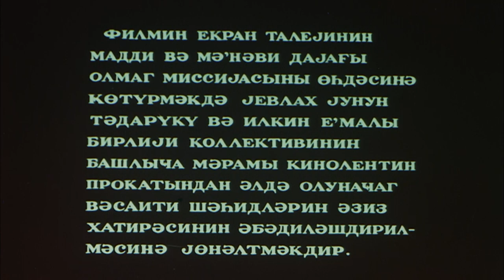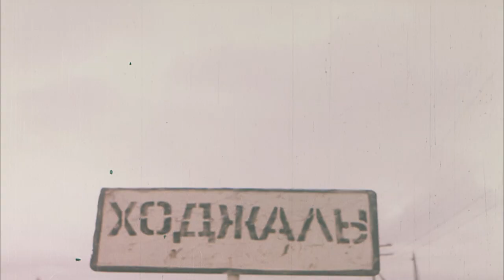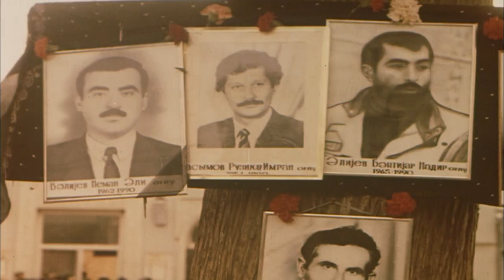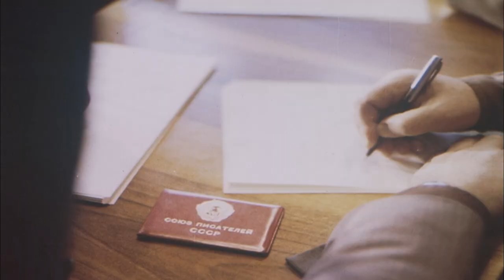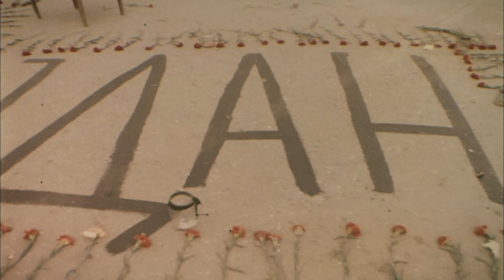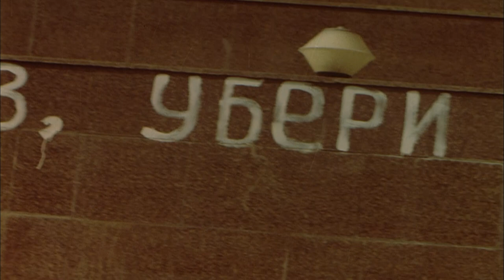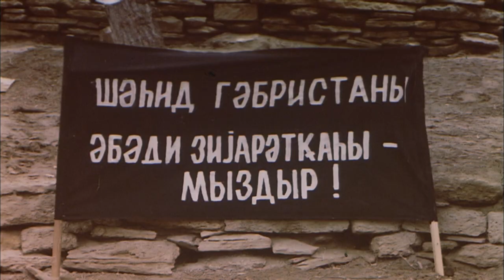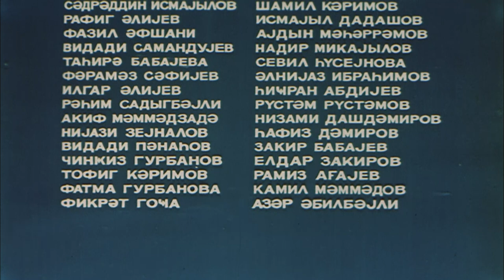Azadlığa gedən yollar (1990)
18+
Film Azərbaycan xalqının azadlıq yolunda mübarizəsindən bəhs edir. Bu yolda ölkəmizin qarşılaşdığı ən böyük faciələrdən biri də 20 yanvar 1990-cı il tarixində baş vermiş “Qanlı yanvar”dır.
Film Cəfər Cabbarlının “1905-ci ildə” pyesindəki bir səhnə ilə açılır. Qubernator çarın portreti asılmış otaqda Azərbaycan və erməni xalqlarının faciəsi üçün plan hazırlayır. Təki qırğınlar olsun. Yoxsa böyük imperiyanın taleyi təhlükə qarşısında qalar. Belə bir səhnədən sonra tamaşaçı Ermənistanda və Azərbaycanda azərbaycanlıların başlarına gətirilən faciələrlə tanış olur. Qara Yanvar adı ilə Azərbaycan xalqının tarixinə daxil olmuş 1990-cı il yanvarın 20-də Bakıda baş vermiş xalq faciəsi və bundan sonrakı hadisələr filmin əsas süjet xəttini təşkil edir.

İstehsalçı: Azərbaycanfilm, Salnamə Yaradıcılıq Birliyi

Rejissorlar: Xamis Muradov, Tofiq Məmmədov, Ramiz Əliyev, Rövşən Almuradlı
Ssenari müəllifi: Xamis Muradov
Operatorlar: Köçəri Məmmədov, Nizami Abbas, Rafael Salamzadə, Elxan Əliyev, Rafiq Quliyev, Bağır Rəfiyev, Sərdar Vəliyev, Nemət Rzayev, Azad Rzayev, Ədalət Abbasov, Kənan Məmmədov, İsrafil Ağazadə, Tofiq Sultanov, Sərvər Rəşidoğlu, Sədrəddin İsmayılov, Ramiz Ağayev
Bəstəkar: Rauf Əliyev
Filmi səsləndirən: Rafael Hüseynov
Montajçı: Tahirə Babayeva
Rejissor assistenti: Rahim Sadıqbəyli
İşıqçılar: Niyazi Zeynalov, Nizami Daşdəmirov, Rüstəm Rüstəmov (II)
Fotoqraf: Tofiq Kərimov
Səs operatorları: Şamil Kərimov, Nadir Mikayılov
Musiqi tərtibatçısı: İsmayıl Dadaşov
Yaradıcı heyətin üzvləri: Ramiz Fətəliyev, Fazil Əfşani, Aydın Məhərrəmov, Vidadi Samanduyev, Sevil Hüseynova, Fərəməz Səfiyev, Əlniyaz İbrahimov, İlqar Əliyev, Hicran Abdiyev, Akif Məmmədzadə, Hafiz Dəmirov, Vidadi Pənahov, Zakir Babayev, Çingiz Qurbanov, Eldar Zakirov, Fatma Qurbanova, Kamil Məmmədov, Fikrət Qoca, Azər Turan
Əsərindən istifadə olunub: Cəfər Cabbarlı
Bədii rəhbər: Xamis Muradov